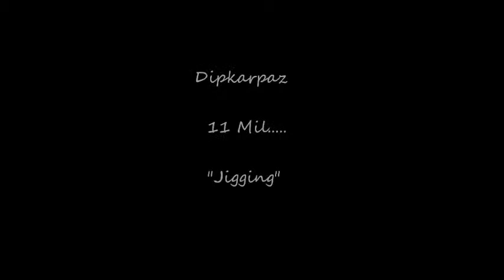dipkarpaz 11 mil. Jigging